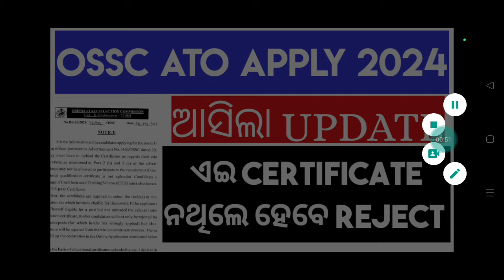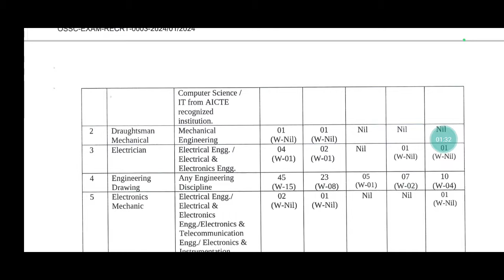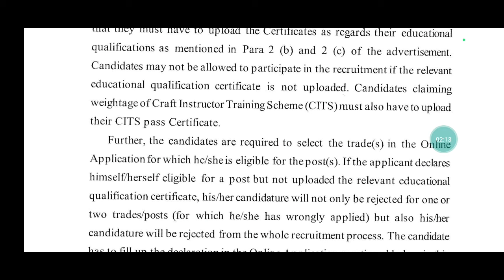OSSC ATO FORM FILL UP 2024 UPDATE/OSSC ATO APPLY ONLINE 2024 UPDATE/OSSC ATO UPDATE 2024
OSSC ATO ONLINE APPLY 2024 ରେ ଏଇ CERTIFICATE UPLOAD ନ କଲେ REJECT ହେବେ
OSSC FORM FILL UP 2024 UPDATE
YOURS QUIRES:-
OSSC ATO FORM FILL UP 2024
OSSC ATO APPLY ONLINE 2024
OSSC HOW TO APPLY 2024
OSSC ATO RECRUITMENT 2024
OSSC SYLLABUS 2024
OSSC ATO PREVIOUS YEAR QUESTION PAPER
OSSC ATO PRELIMS SYLLABUS 2024
OSSC ASSISTANT TRAINING OFFICER RECRUITMENT 2024 FOR ITI HOLDERS
OSSC ASSISTANT TRAINING OFFICER RECRUITMENT 2024 UPDATE